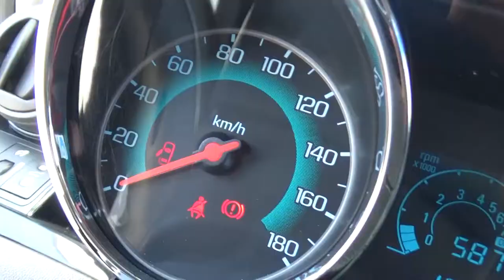Chevrolet / Spark / 2016 - GT011748